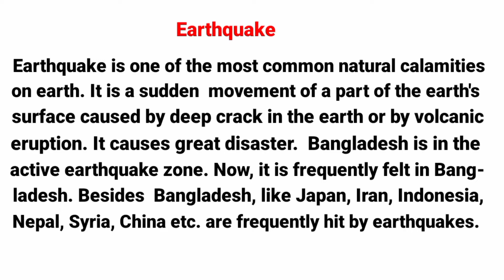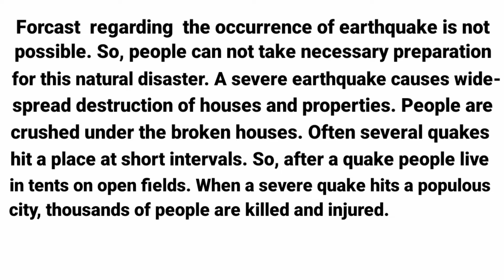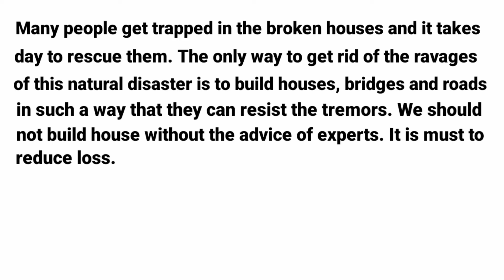Paragraph on Earthquake / Short Essay Earthquake / বাংলা অনুবাদ